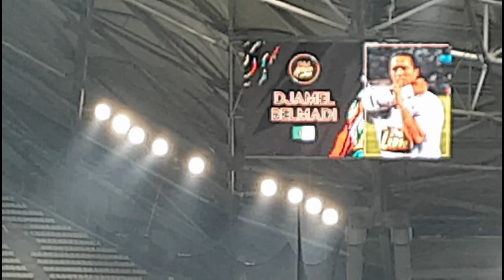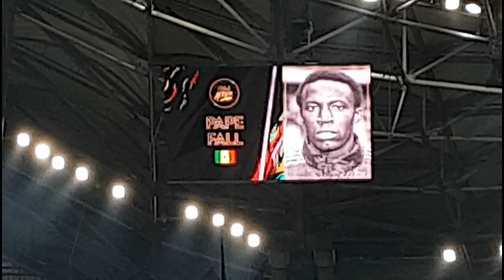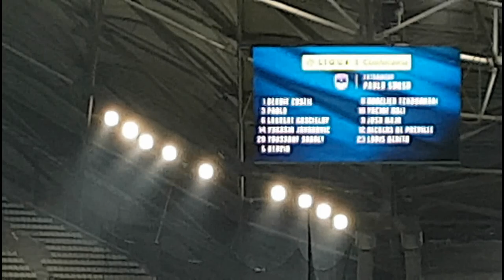Aujourd'hui, on teste l'ambiance du stade vélodrome match OM-Bordeaux, le 08/12/19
Retour sur le match OM-Bordeaux du 09/12/19, sans filet (!!😅!!) sans montage...

Buts marseillais de Amavi, Sanson et Radonjic.

Avec le Lancement de " OMAFRICA " et la présence de Djamel Belmadi, Stéphane M’Bia, Taiye Taiwo, Charles Kaboré, Mamadou Niang, Souleymane Diawara, Basile Boli et Abedi Pélé.

L'ambiance des virages Sud et Nord, les tifos,les banderoles des South Winners et un nombre plutôt conséquent de supporters : plus de 50 000 !!!